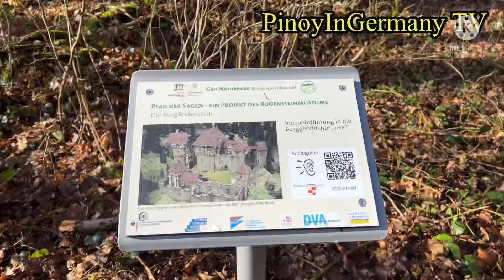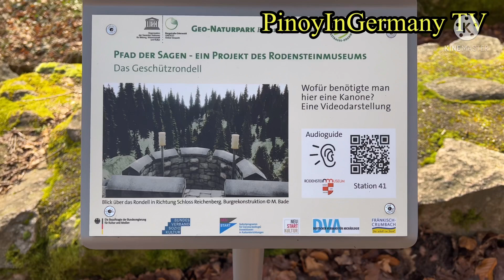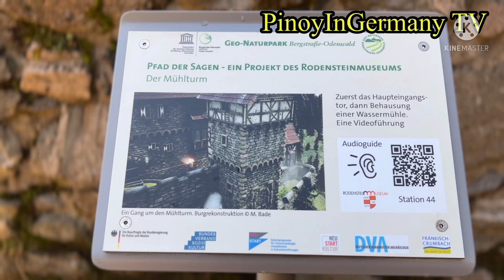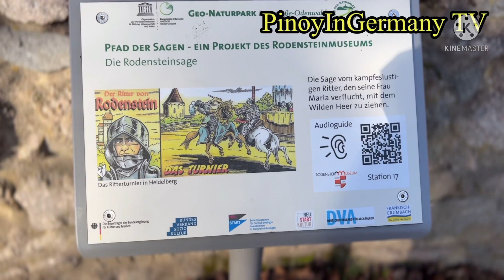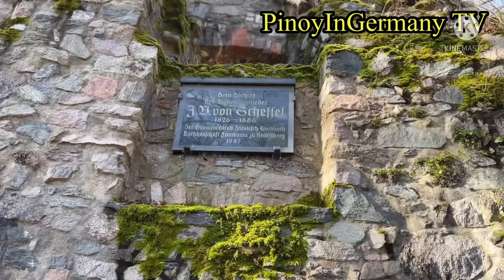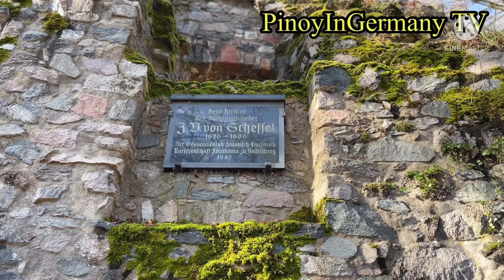Going to Rodenstein water falls and the ruined Burg Rodenstein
waterfalls rodenstein pinoyabroad Going to the water falls of Rodenstein in Hessen and the ruined Burg of Rodenstein {Rodenstein Castle}